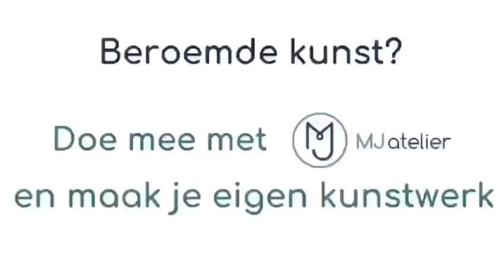Promotiefilm - naschools aanbod in Terheijden